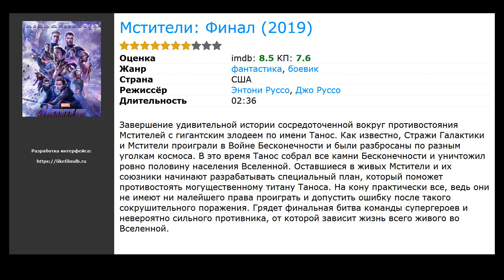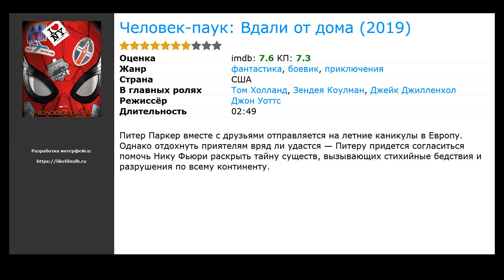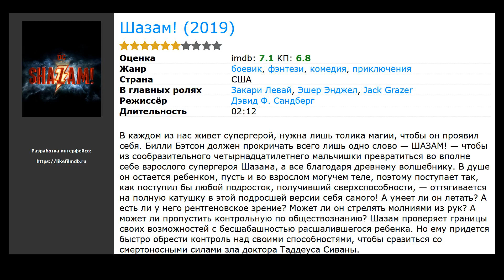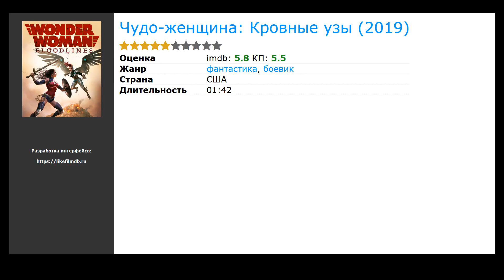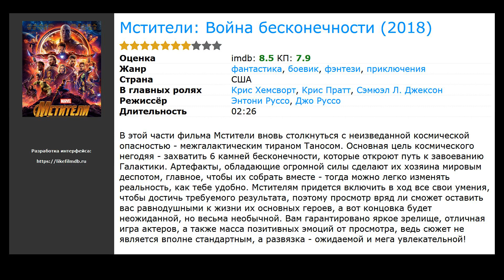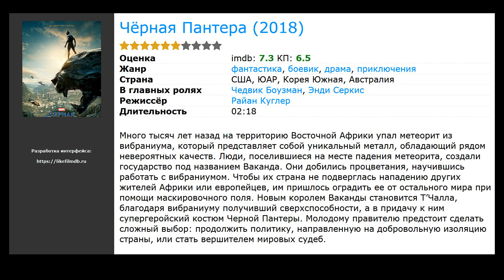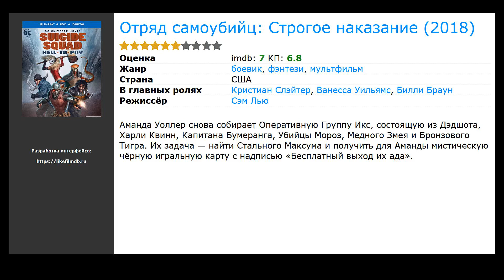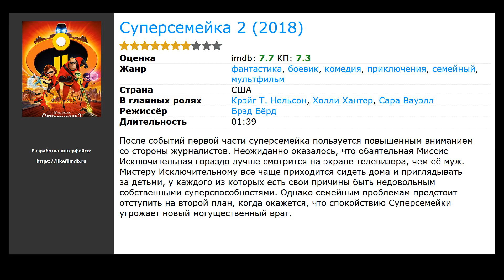20 лучших американских фильмов про супергероев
Список лучших американских фильмов про супергероев, отобранный посетителями сайта:

00:00 Вступление
00:10 Капитан Марвел (2019) / жанр: фантастика, боевик, приключения / в главных ролях: Бри Ларсон, Сэмюэл Л. Джексон, Бен Мендельсон
00:27 Мстители: Финал (2019) / жанр: фантастика, боевик / в главных ролях: Роберт Дауни мл., Крис Эванс, Марк Руффало
00:49 Стекло (2019) / жанр: фантастика, триллер, драма / в главных ролях: Джеймс МакЭвой, Брюс Уиллис, Сэмюэл Л. Джексон
01:09 Человек-паук: Вдали от дома (2019) / жанр: фантастика, боевик, приключения / в главных ролях: Том Холланд, Зендея Коулман, Джейк Джилленхол
01:32 Люди Икс: Тёмный Феникс (2019) / жанр: фантастика, боевик, приключения / в главных ролях: Софи Тернер, Дженнифер Лоуренс, Джессика Честейн
01:54 Шазам! (2019) / жанр: фэнтези, боевик, комедия / в главных ролях: Закари Левай, Эшер Энджел, Jack Grazer
02:21 Бэтмен против Черепашек-ниндзя (2019) / жанр: мультфильм, фантастика, фэнтези / в главных ролях: Трой Бэйкер, Эрик Бауза, Даррен Крисс
02:37 Господство Суперменов (2019) / жанр: мультфильм, фантастика, боевик / в главных ролях: Джерри О’Коннелл, Ребекка Ромейн, Рэйн Уилсон
02:56 Лига справедливости против Смертоносной пятерки (2019) / жанр: мультфильм, фантастика, фэнтези / в главных ролях: Элиес Габел, Дайан Герерро, Кевин Конрой
03:10 Batman: Hush (2019) / жанр: мультфильм, фантастика, боевик / в главных ролях: Джейсон О’Мара, Дженнифер Моррисон, Стюарт Аллан
03:23 Чудо-женщина: Кровные узы (2019) / жанр: боевик, фантастика / в главных ролях: Розарио Доусон, Джеффри Донован, Мари Авгеропулос
03:42 ЛЕГО Фильм 2 (2019) / жанр: мультфильм, мюзикл, фэнтези / в главных ролях: Крис Пратт, Элизабет Бэнкс, Уилл Арнетт
03:55 Мстители: Война бесконечности (2018) / жанр: фантастика, боевик, фэнтези / в главных ролях: Крис Хемсворт, Крис Пратт, Сэмюэл Л. Джексон
04:12 Человек-муравей и Оса (2018) / жанр: фантастика, боевик, приключения / в главных ролях: Пол Радд, Эванджелин Лилли, Джереми Реннер
04:53 Чёрная Пантера (2018) / жанр: фантастика, боевик, драма / в главных ролях: Чедвик Боузман, Энди Серкис, Майкл Б. Джордан
05:28 Веном (2018) / жанр: боевик, фантастика, триллер / в главных ролях: Том Харди, Мишель Уильямс, Риз Ахмед
05:48 Аквамен (2018) / жанр: фантастика, боевик, приключения / в главных ролях: Джейсон Момоа, Эмбер Хёрд, Николь Кидман
06:24 Отряд самоубийц: Строгое наказание (2018) / жанр: мультфильм, фэнтези, боевик / в главных ролях: Кристиан Слэйтер, Ванесса Уильямс, Билли Браун
06:57 Самсон (2018) / жанр: боевик, драма / в главных ролях: Джексон Рэтбоун, Билли Зейн, Тейлор Джеймс
07:59 Суперсемейка 2 (2018) / жанр: мультфильм, фантастика, боевик / в главных ролях: Крэйг Т. Нельсон, Холли Хантер, Сара Вауэлл